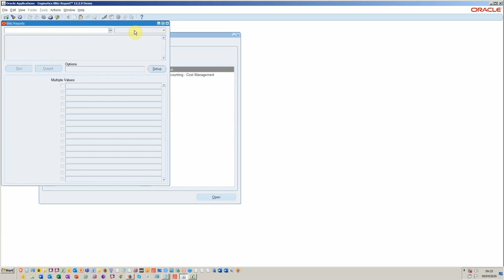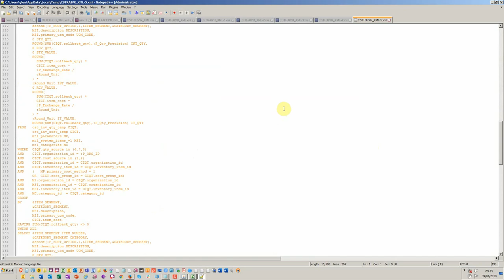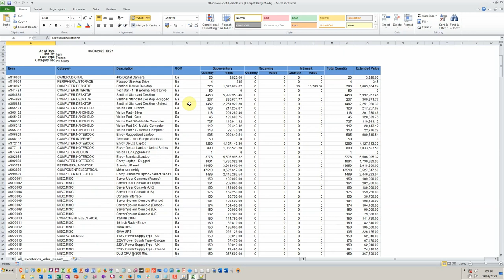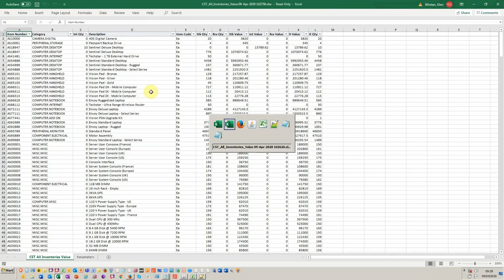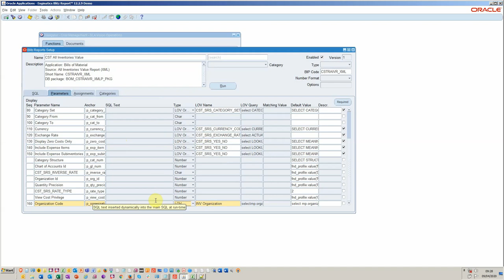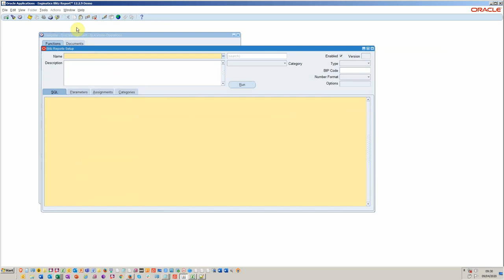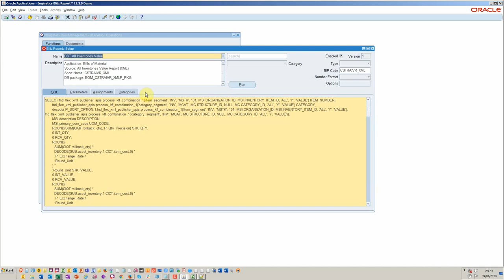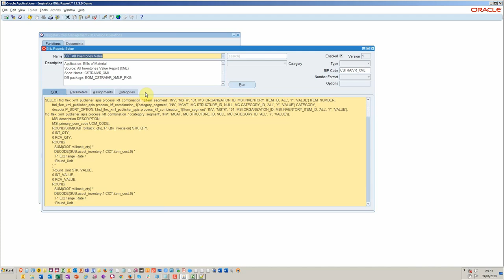Hoe snel Oracle E-Business Suite BI Publisher-gebaseerde rapporten maken of wijzigen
BI Publisher wordt veel gebruikt in Oracle E-Business Suite. Het standaard Oracle-ontwerp voor de rapportlay-out verhindert vaak dat het rapport in een bruikbaar formaat naar Excel kan worden geëxporteerd.

Het aanbrengen van wijzigingen in de weergegeven kolommen of parameters vereist meestal de indiening van tijdrovende wijzigingsverzoeken die vaak in lange wachtrijen zitten te wachten op de beschikbaarheid van ontwikkelingsresources.

De ontwikkeling van Oracle BI Publisher rapporten vereist gespecialiseerde ontwikkelaars om de XML layout ontwerpen te bouwen / wijzigen. Het end-to-end proces neemt gewoonlijk een paar dagen per rapport in beslag plus de test- en debuggingcycli.

Vanuit operationeel oogpunt; wachten op dergelijke verzoeken zal resulteren in een handmatig herwerkproces inclusief V-Lookup's en of heropmaak van rapportgegevens. Dit kost tijd en moeite en leidt vaak tot fouten en/of onjuiste resultaten.

In deze video demonstreren we een veel snellere methode. In dit voorbeeld duurde het slechts een paar minuten, inclusief het importeren en aanpassen van het standaard Oracle BI rapport naar Blitz Report.

We laten ook zien hoe je de uitvoer van het rapport kunt wijzigen en nieuwe parameters kunt toevoegen zonder dat je het tijdrovende XML-sjabloon opnieuw hoeft te ontwerpen.

Snelle stappen om een rapport op te bouwen:

1. Download en installeer Blitz Report op uw ontwikkelomgeving.

2. Importeer een standaard Oracle BI-rapport, in dit voorbeeld gebruiken we het rapport 'All Inventories Value'.

3. Maak de vereiste wijzigingen in het rapport.

4. Valideer het rapport naar het standaard Oracle rapport en voeg versiebeheer details toe.

5. Importeer uw nieuwe Blitz-rapport naar UAT of testomgeving, enz.

Neem voor meer informatie contact met ons op voor een live demo met uw individuele verzoek.

Wij denken dat een live demonstratie de beste manier is om te ontdekken wat Blitz Report voor uw bedrijf kan betekenen. Afhankelijk van uw locatie kunnen we een afspraak op locatie of een videogesprek op afstand plannen. Je kunt de volledige procedure bekijken in een korte video op ons YouTube-kanaal.

De Blitz Report™ software is gratis te gebruiken voor je eerste 30 rapporten. Je kunt een begeleide installatie van 30 minuten plannen met het team op